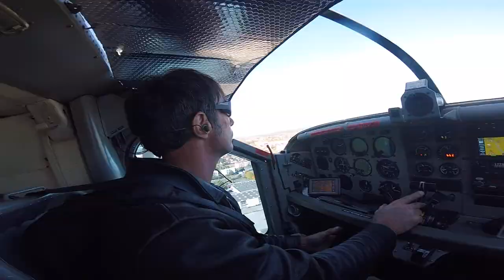Cécile Lozano by YEPYEP Amazing People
Un saut aux Pyrénées